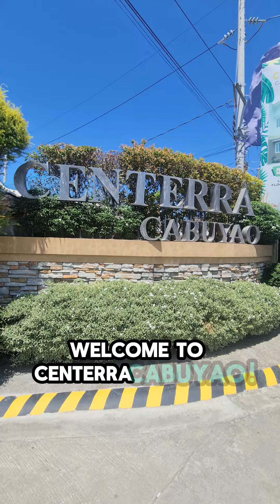AFFORDABLE SINGLE ATTACHED NEAR ALABANG - Aster Single Attached at Centerra Phase 2 Cabuyao Laguna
𝗟𝗼𝗼𝗸𝗶𝗻𝗴 𝗳𝗼𝗿 𝘆𝗼𝘂𝗿 𝗱𝗿𝗲𝗮𝗺 𝗵𝗼𝗺𝗲?

Meet Aster, the best single attached in Cabuyao, Laguna! Discover the perfect blend of affordability and value for money here at Centerra.

📌Location: Brgy. Gulod, Cabuyao, Laguna

😍𝑻𝒂𝒌𝒆 𝒕𝒉𝒆 𝒍𝒆𝒂𝒑 𝒂𝒏𝒅 𝒔𝒆𝒕𝒕𝒍𝒆 𝒅𝒐𝒘𝒏 𝒊𝒏 𝒐𝒖𝒓 𝒈𝒓𝒐𝒘𝒊𝒏𝒈 𝒄𝒊𝒕𝒚 𝒕𝒐𝒅𝒂𝒚‼️

𝑹𝑬𝑺𝑬𝑹𝑽𝑬 𝒀𝑶𝑼𝑹 𝑼𝑵𝑰𝑻 𝑵𝑶𝑾, 𝑺𝑬𝑪𝑼𝑹𝑬 𝒀𝑶𝑼𝑹 𝑫𝑹𝑬𝑨𝑴 𝑯𝑶𝑴𝑬 𝑩𝑬𝑭𝑶𝑹𝑬 𝑰𝑻'𝑺 𝑮𝑶𝑵𝑬!

🍂𝑃𝑙𝑒𝑎𝑠𝑒 𝑑𝑜𝑛'𝑡 ℎ𝑒𝑠𝑖𝑡𝑎𝑡𝑒 𝑡𝑜 𝑔𝑒𝑡 𝑖𝑛 𝑡𝑜𝑢𝑐ℎ 𝑤𝑖𝑡ℎ 𝑚𝑒 𝑎𝑛𝑑 𝑙𝑒𝑡 𝑚𝑦 𝑒𝑥𝑝𝑒𝑟𝑡𝑖𝑠𝑒 ℎ𝑒𝑙𝑝 𝑦𝑜𝑢.🏠

𝗬𝗼𝘂𝗿 𝗴𝘂𝗶𝗱𝗲 𝗶𝗻 𝘆𝗼𝘂𝗿 𝗵𝗼𝗺𝗲-𝗯𝘂𝘆𝗶𝗻𝗴 𝗷𝗼𝘂𝗿𝗻𝗲𝘆:
Kat Enrico - Real Estate Matchmaker
Licensed Real Estate Salesperson - Desare Realty
🪪  PRC Accred. # 001773 | DHSUD Reg. #  NCR-A014071